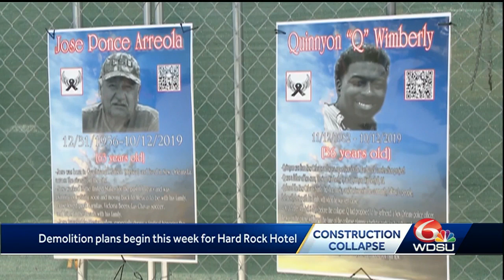Demolition plans begin this week for Hard Rock Hotel